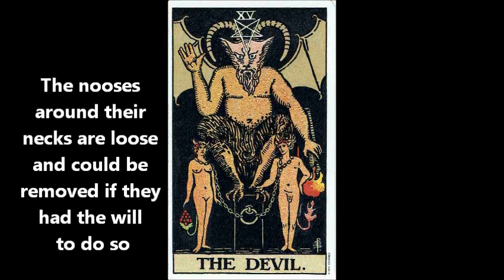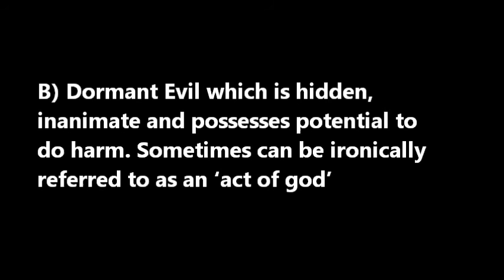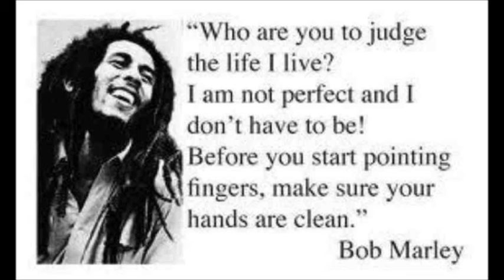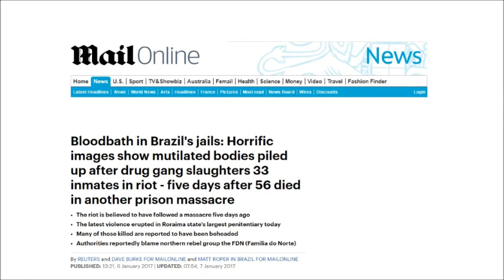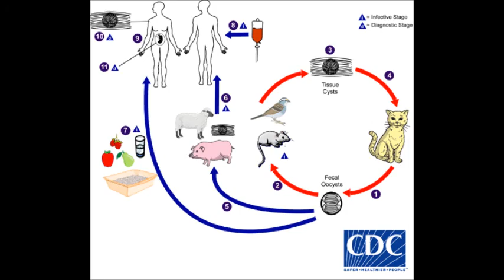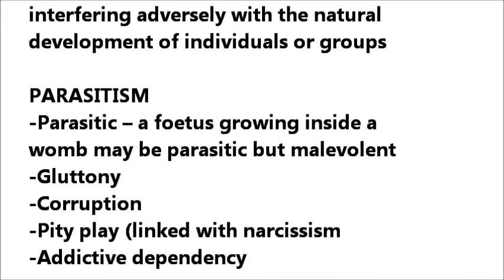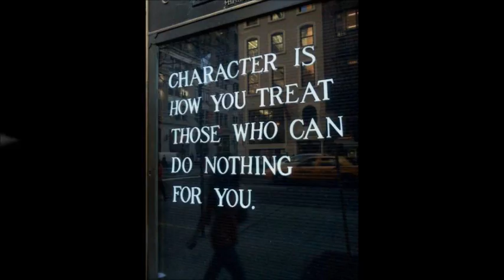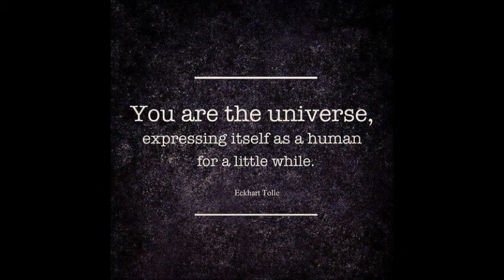Philosophy of Evil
"The finest trick of the devil is to persuade you that he does not exist.” Does evil exist as an entity? Does evil need a conscious being to exist? Is god the universe? Evil seems to be more associated with harm and suffering than death and destruction.